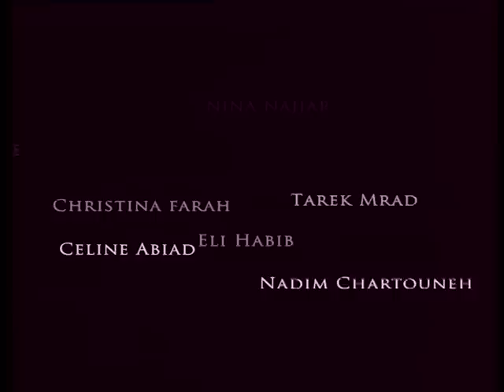Point D'interro!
Temptation